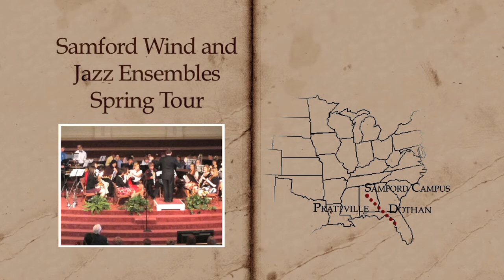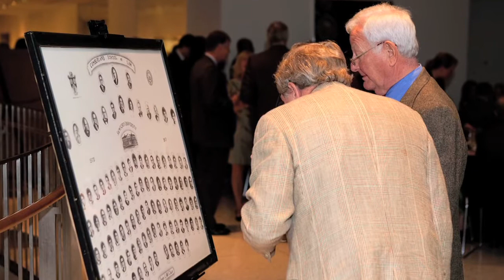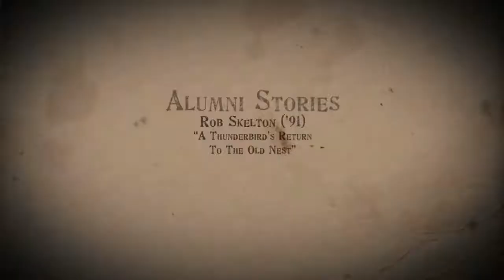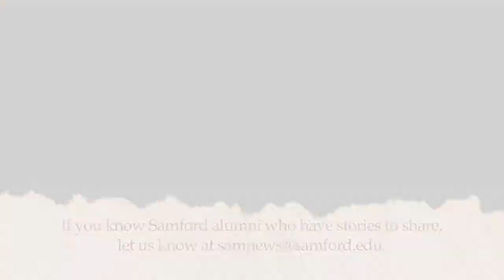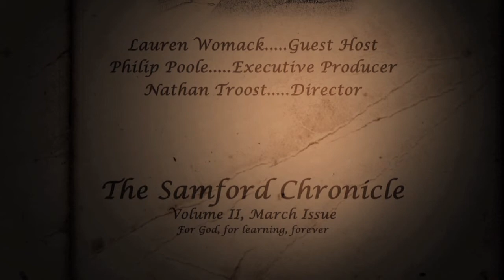The Samford Chronicle: March 2011 Issue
Stay current with Samford's monthly video news magazine, The Samford Chronicle.  Join guest host Lauren Womack, a senior journalism student, for this March edition, which features several trips students took for their Spring Break as well as a visit from a USAF Thunderbird.  This edition also includes some excitement from the Samford women's basketball team, the announcement of a new dean and athletics director, highlights from Rascal Day, and more.  For complete updates on the happenings around Samford,